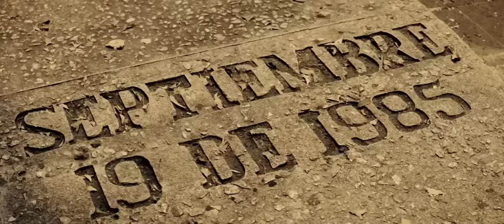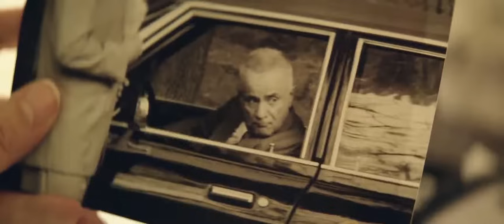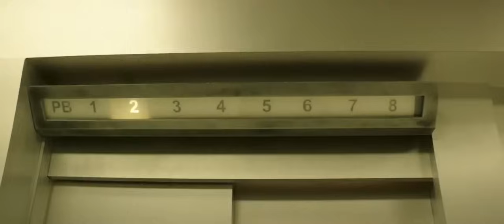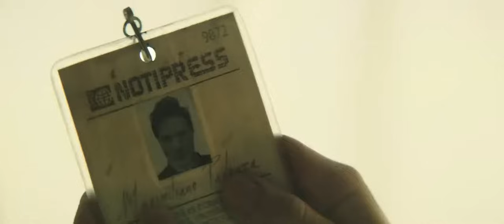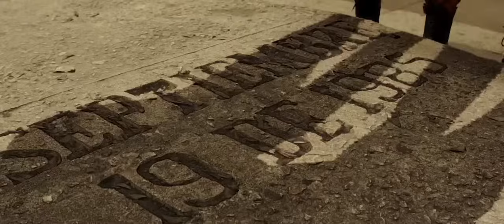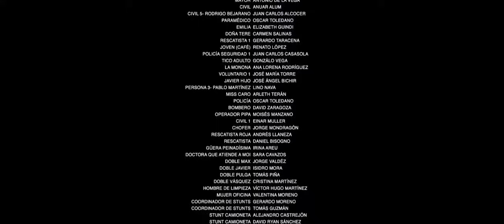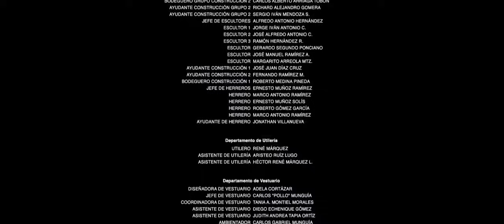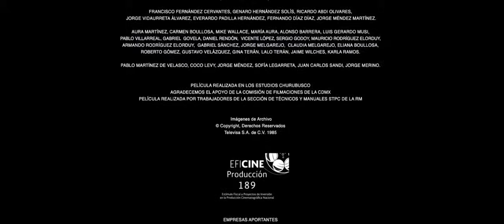el día de la union película completa